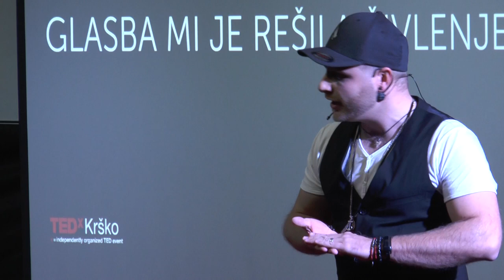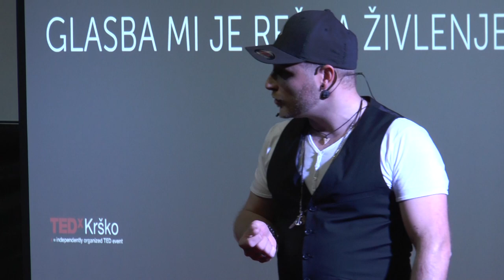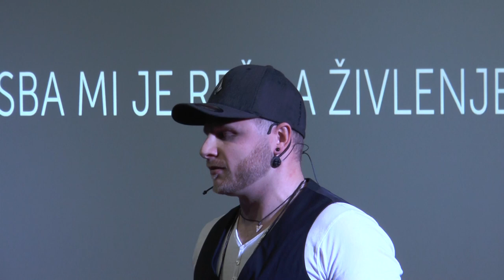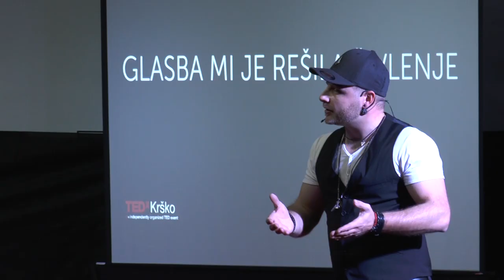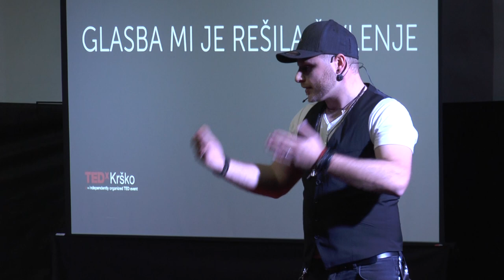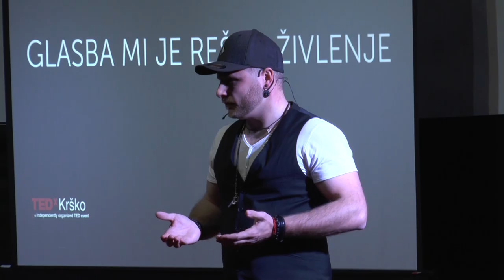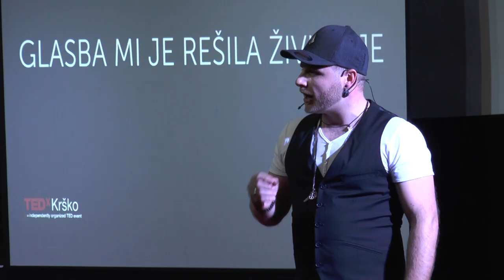Glasba mi je rešila življenje | Luka Pate | TEDxKrško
It is a speech about the way music influences and helps consitute our lives without us even noticing it. Music as a profession and as a passion. Music as not only a hobby, but a way of life.

Luka Pate is an accomplished musician, music manager, brand ambassador and owner and CEO of a new-concept music school.